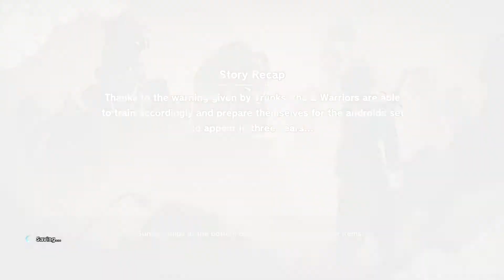Dragon Ball Z Kakarot #34 The Heart Beat's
* Comments:Hello Am currently Going on a Schedule.

* Schedule: May Very
    Wednesday
    Sunday Day/Night

* Remember am just trying to have Fun playing,
   not Raging as Much. I will Suck sometimes,
   but that is part of the Fun.
* E=Everyone
* T=Teens
* M=Mature
Platform: iBuyPower Desktop
  Configuration Check Twitch
Short Terms Goals: 50 likes/Each